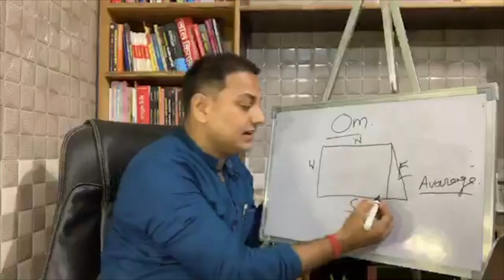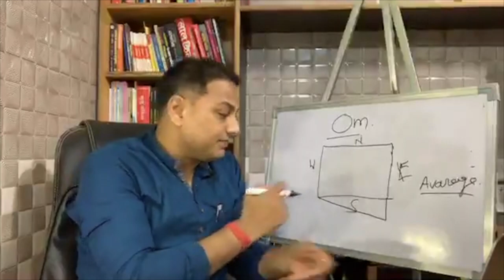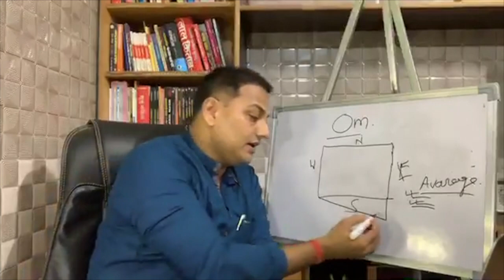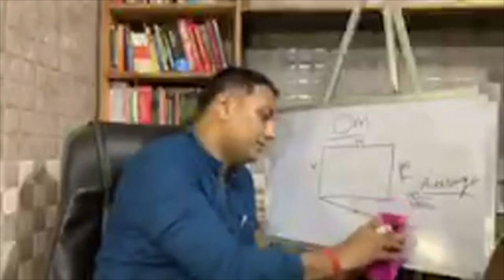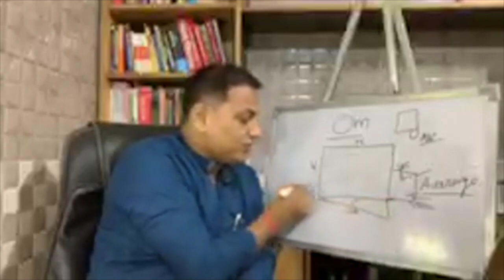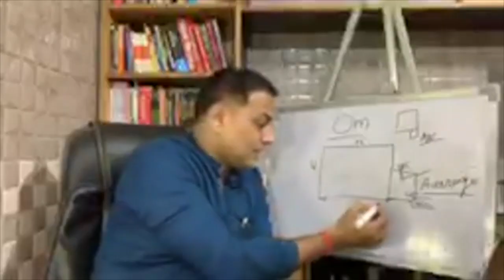South East (SE- आग्नेय कोण ) बढ़ी हुई भूमि पहचान-प्रभाव-फायदे व नुकसान| Basic Vastu Learning Part 9